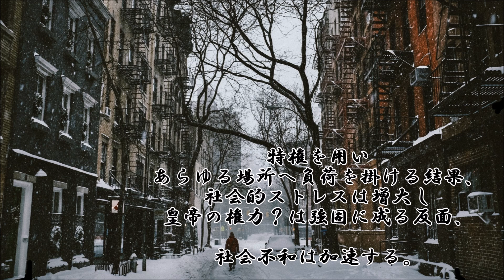ショートサーキット出張版読み上げ動画2093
規約だけなら、見れば解るからそれにウイルスを仕込むそれは、
難しい。プログラムの透明性はどこまで高められるか、問題は。

素材著作
風景